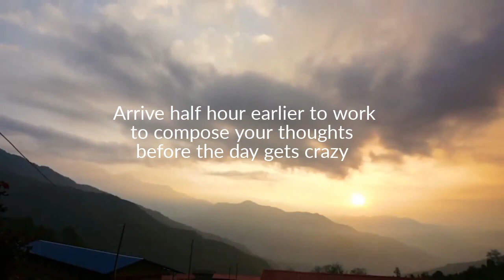SIMPLE WAYS TO RELAX YOUR DAY 128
The goal of this simple life hack is to assist you in reducing stress by suggesting simple ways . They could be used on a daily basis.